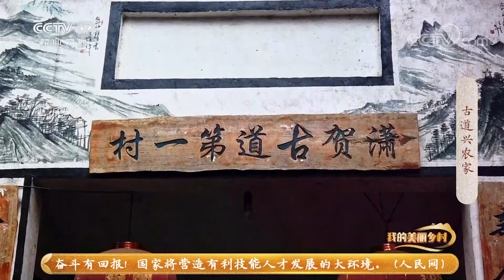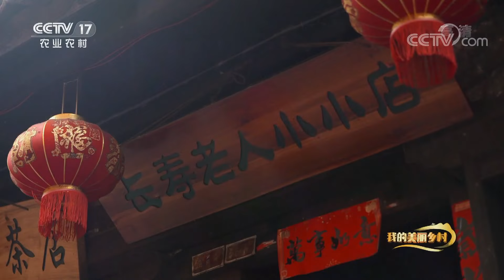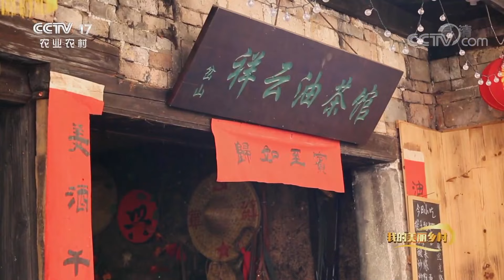穿民族服饰、骑马游古道，打卡“潇贺古道第一村”！ |「我的美丽乡村」20210627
本期节目主要内容：
广西富川瑶族自治县朝东镇岔山村位于广西与湖南交界处，早在秦汉时期就是从中原进入岭南的入口要冲。潇贺古道穿村而过，是对接海上丝绸之路的一条重要通道。